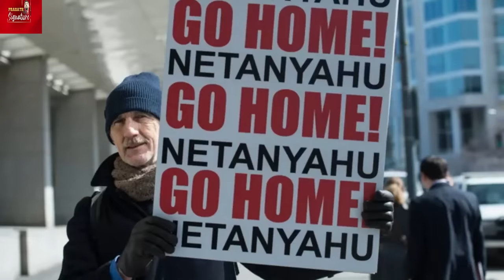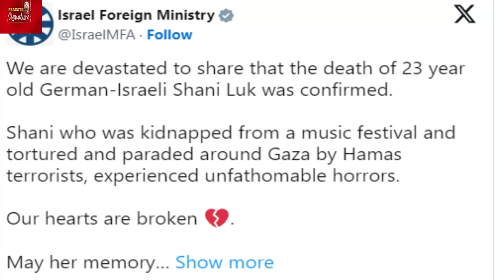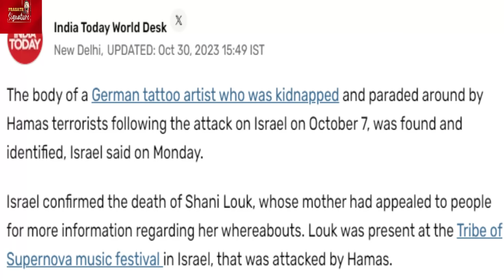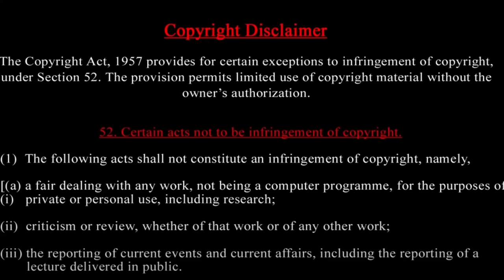Gaza Border News |Netanyahu Says About 'Resignation', Deadly Chaos in Middle East@prasathsignature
The Israeli Prime Minister Benjamin Netanyahu has ruled out any ceasefire in Gaza - declaring it was a "time for war... for our common future". As the heavy bombardment continues, the Hamas appointed Gaza Health Ministry said more than 8,300 Palestinians have now been killed.
According to Palestinian witnesses - Israeli tanks reached the outskirts of Gaza City - entering the Zaytun district. Reports suggest the IDF took control of Salah al-Din Road, a major route linking the north and south.

MUSIC CREDITS
YOUTUBE LIBRARY
Anno Domini Beats
Culture
Hip-Hop & Rap